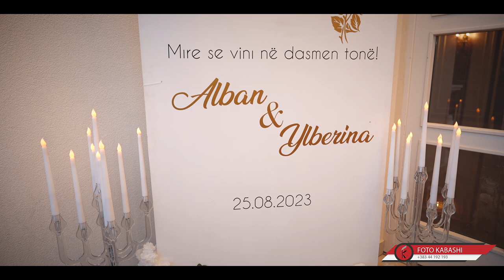Dasma Shqiptare 2023 Martesa Alban & Ylberina (Foto Kabashi)